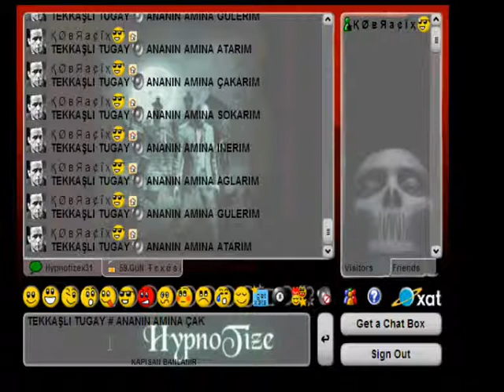XAT TUGAY ANASINI SİKTİRİYOR , BABASI BENIM